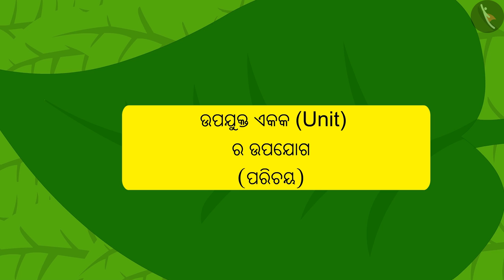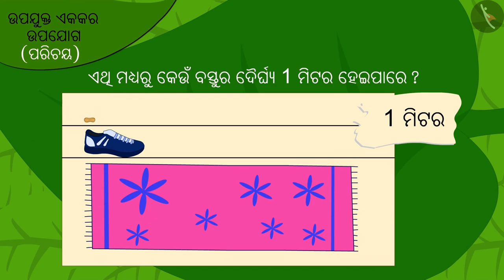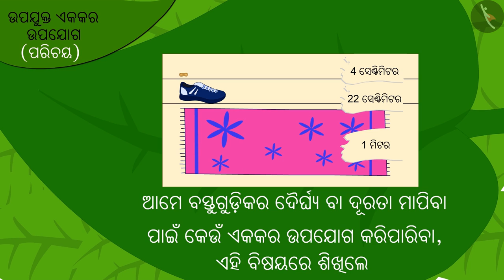ଦୈର୍ଘ୍ୟର ମାପ (ମାନକ ଏକକ) | Part 1/2 | Measurement of length (standard units) | Odia | Class 3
ଦୈର୍ଘ୍ୟର ମାପ (ମାନକ ଏକକ) | Part 1/2 | Measurement of length (standard units) | Odia | Class 3 | ଦୈର୍ଘ୍ୟର ମାପିବା ପ୍ରକ୍ରିୟା  | कक्षा 3 | NCERT | ଲମ୍ବ ଓ ଛୋଟ

Measurement of length (standard units) | Measurement of Length | Grade 3 | NCERT | Long and Short

Welcome to part 1 of Measurement of length (standard units). In this video, we will discuss the concept of Measurement of length (standard units).